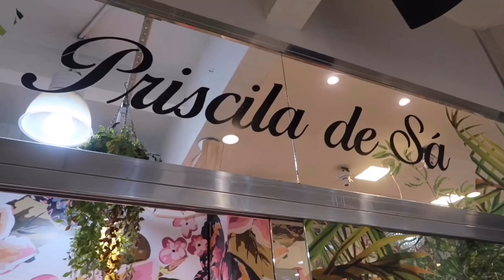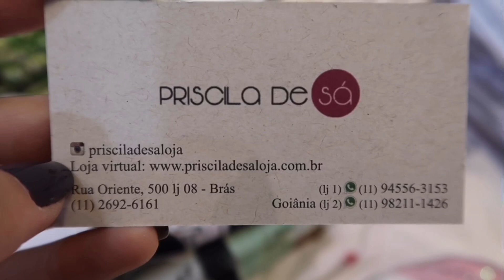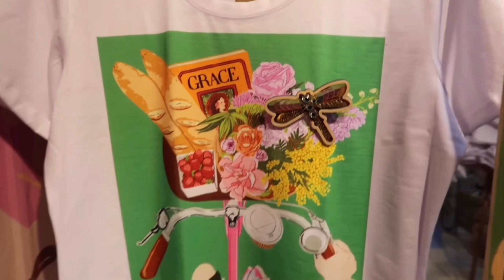T-SHIRTS LINDAS E ESTILOSAS NO BRÁS!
As T-shirts mais lindas e estilosas do Brás com exclusividade aqui no canal!

A loja Priscila de Sá vende atacado se segunda a sexta e varejo somente aos sábados.

Endereço da loja:
Dentro do Shopping Oriente
Rua Oriente, 500 loja 08 Brás

Informações sobre a loja, vocês encontram no vídeo.